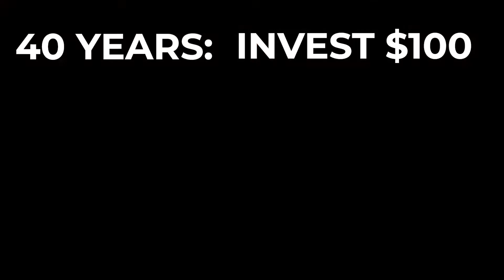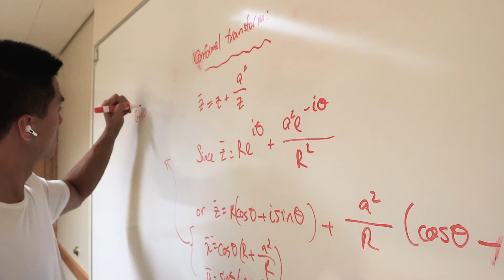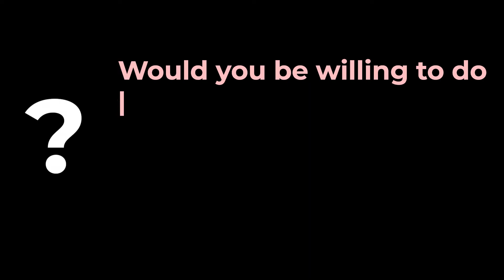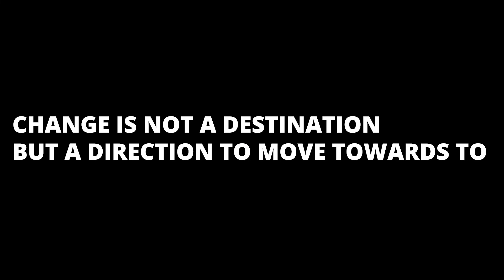7.5 habits you need to have in your 20s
These are 7.5 habits that I started in my 20s. And ever since I started them, I never looked back. This is beyond just the usual habits, but something to balance my physical and mental health!

Socials:
@tangyble on TikTok/ Twitter/ Instagram!